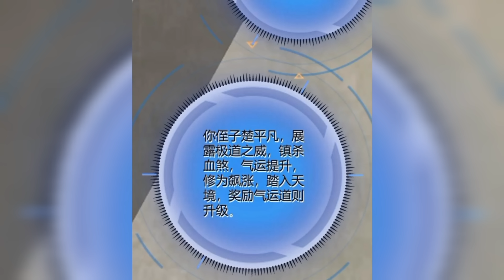P15 | At Home 100 years he becomes Invincible but still has no lover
Since no one wants me to go out, I, Chu Xuan, I’m going to stay at home!
He clearly transmigrated into the body of the young master of a powerful aristocratic family in the fantasy world, but was sent out of his ancestral home and made to live in a remote courtyard!? But Chu Xuan doesn’t care at all, because he has a system that will help him get stronger! As long as he stay at home long enough, he can become strong! Ding! Stayed at home for a day, reward-Indestructible Body Technique… Ding! Stayed at home for a year, reward-Yuxu Celestial Scripture and 100 years of cultivation… Ding! Stayed at home for ten years,…

woman
beautiful girl
best girl
sexy girl7
my dad
webtoon
maratial art
system
manhua usa